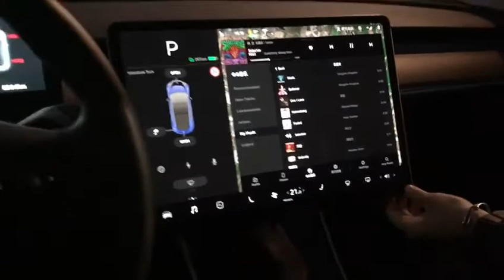Model 3, Y Center Console Dashboard Touch Screen Mount Kit